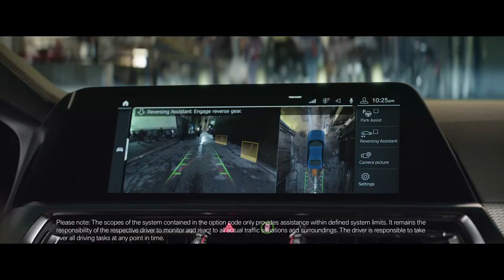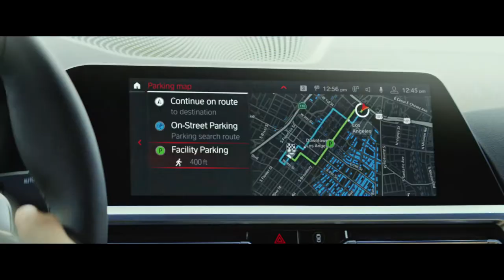The new BMW 3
Music clip shot in the movie capital of Los Angeles showcases the new generation of the sports sedan as an innovative mover.

The highly emotional video clip was shot in the US movie capital of Los Angeles. In order to create highly spectacular images, director Knut Burgdorf used Hollywoodstandard equipment including the very latest camera drones which capture the car perfectly at unusual angles and in particularly dynamic situations on the road. And the new BMW 3 Series Sedan moves harmoniously to the rhythms of the song “Nevermind”, written exclusively for the campaign film by Israeli musician Dennis Lloyd – just like the dancers that appear in the clip. The latter were directed by renowned choreographer Litza Bixler, who has previously been responsible for the artistic quality of dance scenes in numerous blockbusters as well as in collaboration with bands such as Muse and Jamiroquai.